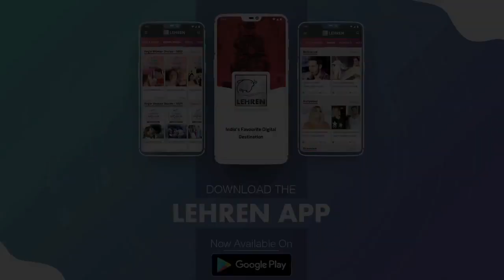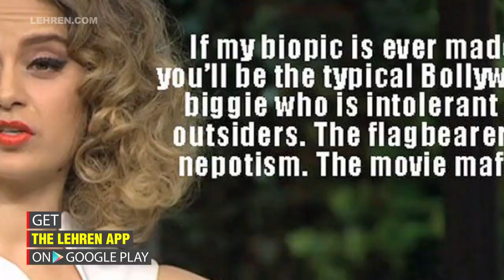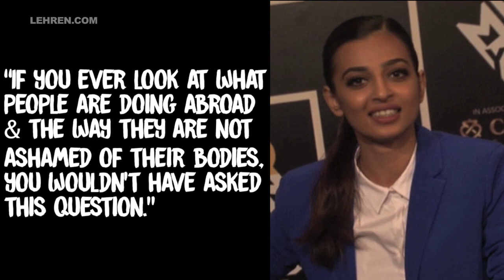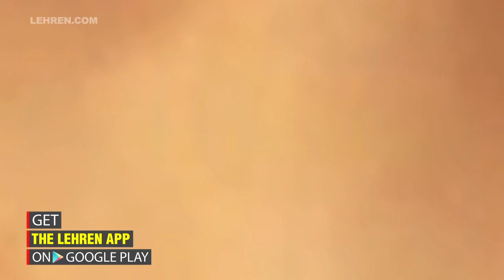8 Times When Bollywood Stars Shut Down Inappropriate Questions | LehrenTV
"Every coin has two sides, so apart from the fame our Bollywood celebs receive they also have to bear the unnecessary intrusion on their personal lives. But during certain occasions, our Bollywood celebs intelligently called out regressive questions and inappropriate comments and gave the kind of answers that had us rooting for them off-screen as well.
So here are 8 Bollywood stars who shut-down inappropriate question."